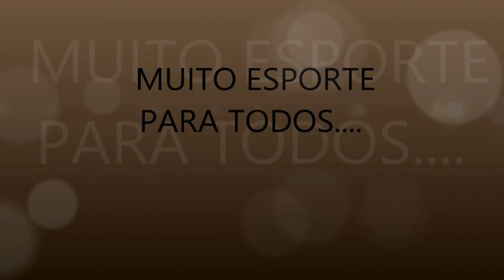Instituto Patricia Medrado - Encontro Dezembro 2012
Ultimo encontro de 2012 com apresentação dos projetos pedagógicos e confraternização da equipe.